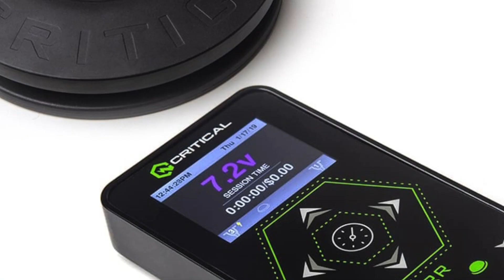CRITICAL TATTOO | COMBO XRR - Fuente XRR y Pedal Wireless | Video Tutorial AKIRA Body Art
CRITICAL TATTOO | COMBO XRR - Fuente XRR y Pedal Wireless
Combo XRR Fuente+Pedal Wireless
El Combo XRR de Critical Tattoo incluye la fuente de alimentación XRR y el pedal inalámbrico CXP19, ambos representan una de las mejores soluciones combinadas del mercado.

Características principales:
- Dos salidas independientes para conectar 2 máquinas a la vez.
- Pantalla TFT a todo color con temas de fondo a color seleccionables por el usuario y fuentes grandes y fáciles de leer.
- Incluye el pedal inalámbrico CXP19 de Critical (ver descripción abajo).
- Interfaz de usuario táctil cuidadosamente ajustada, que también facilita la protección higiénica del equipo.
- Mide voltaje, amperaje, velocidad (Hz), ciclo de trabajo (Duty %) y establecimiento (similar al seguimiento).
- También puede medir el tiempo de sesión, el de funcionamiento de la máquina y aplicar una tarifa por hora, ajustable por el usuario.
- Puede almacenar hasta 6 preajustes de voltaje diferentes, lo que facilita el cambio entre máquinas o entre delineado y sombreado.
- Puede operar con o sin pedal, gracias al botón de anulación del pedal.
- Incluye modo arrancador (Jump Start) para máquinas rotativas que lo necesitan y modo de pedal continuo; ambos modos ahora se pueden asignar independientemente a los botones “preajuste / salida”.
- Acepta conexiones estándar (conector 1.4") para clip-cord y pedal.
- Incluye un soporte magnético para mayor flexibilidad durante el tatuaje.
- 2 años de garantía completa del fabricante
- Fabricada en los EEUU

Características del pedal inalámbrico CXP
El pedal inalámbrico CXP19 es uno de los pedales más avanzados jamás desarrollados para artistas profesionales del tatuaje. Dispone de 64 canales inalámbricos con direccionamiento aleatorio; esto significa que se pueden usar cientos de pedales CXP en el mismo lugar. Utiliza 2 baterías AAA estándar con una vida útil mínima de tres años de uso diario. También se puede usar en modo cableado con un cable estándar. Actuación de 360 grados. Tapa de aluminio anodizado.

Facebook/Raul Akira Redondo Navaz

 ¡Garantizamos todos nuestros productos! La calidad de nuestros productos, que cumplen con las más estrictas normas europeas, el servicio personalizado y la atención especial que AKIRA brinda a sus clientes para satisfacer sus demandas personales y para hacerse eco de las nuevas tendencias del mercado, constituyen los pilares de nuestra actividad.